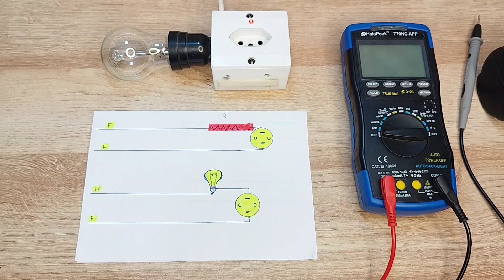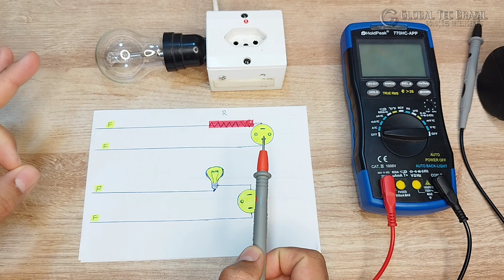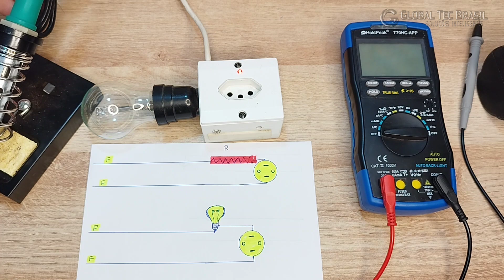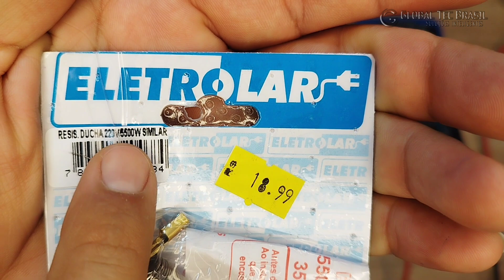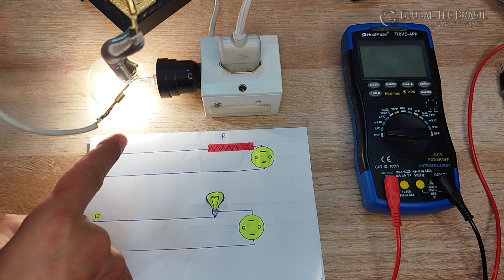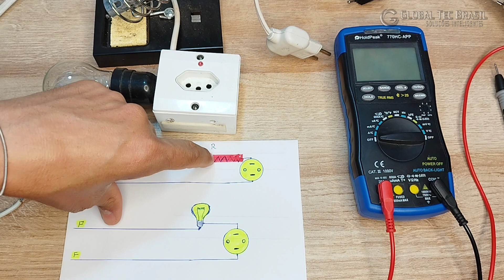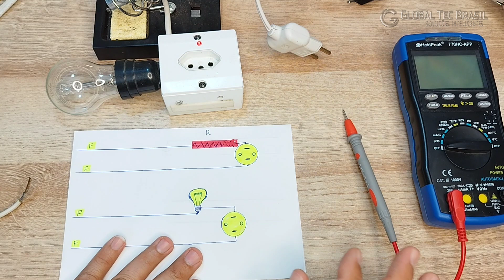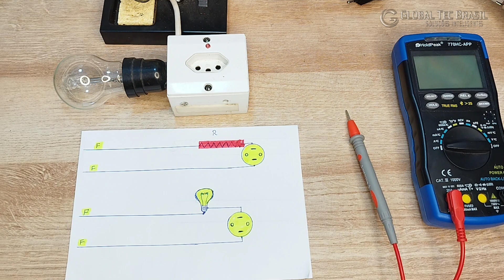TOMADA COM LÂMPADA EM SÉRIE OU RESISTOR? SAIBA QUAL É MAIS EFICIENTE NA BANCADA